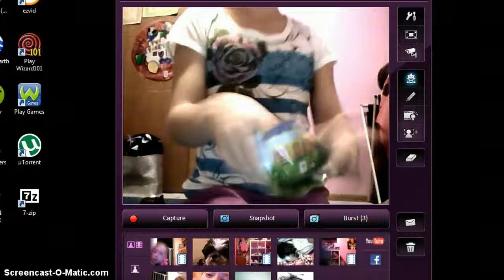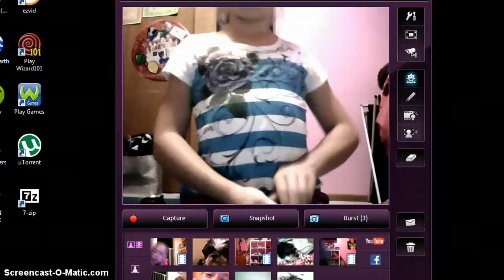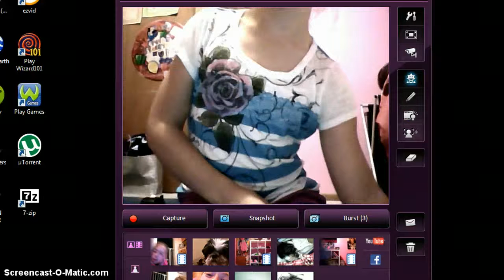OPENING MOSHI MONSTERS MASHEN THING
OK U TUBERZ TODAY I WILL BE OPENING MY NEW MOSHI MONSTERS MASHEM THING                                                                                                                                        so sorry already opened during practice                                                                                    plz add me on moshi monsters my namne  is: lovebugg2002                                plz sub comment and like